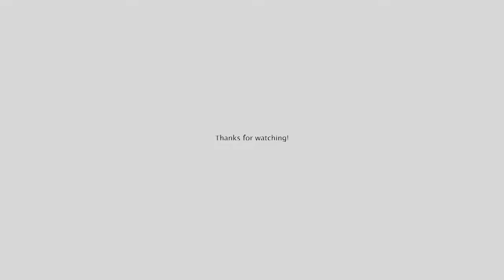Bubble Tea! // Original Meme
Edit: We are broken up. Please do not comment about it.

Just a little shitpost meme I'd made in Premiere the other night!!
Feel free to make your own!